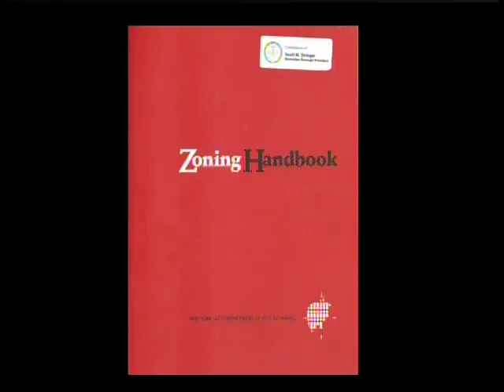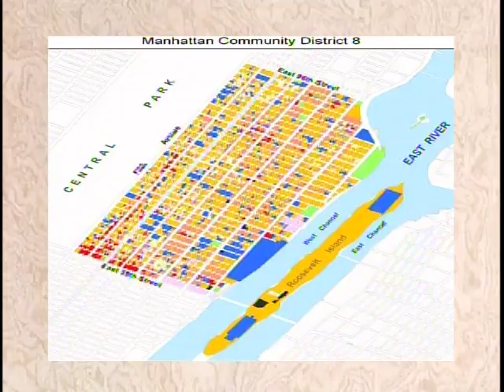Teri Slater & Elaine Walsh co-Chairs of the Zoning & Development Cmte are the guests.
Guests: Elaine Walsh & Teri Slater sit down with host David Rosenstein to discus Zoning & Development issues within Community District 8.  Recorded 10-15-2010.
In Memoriam: Teri Slater 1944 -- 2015